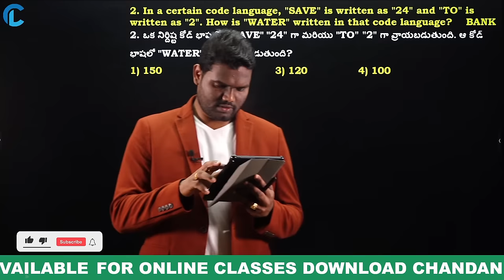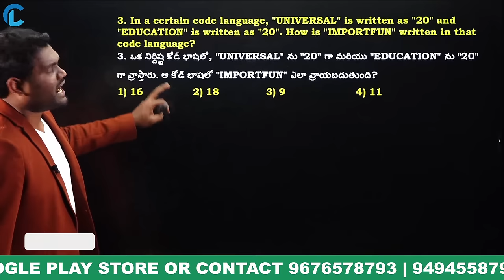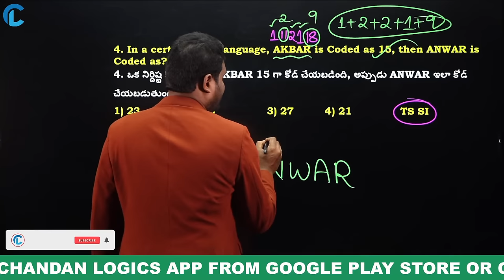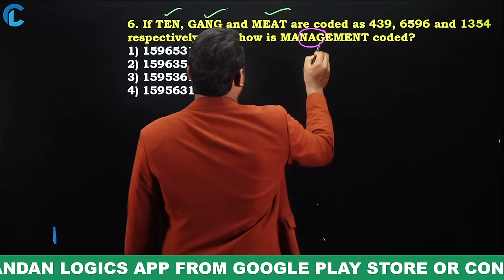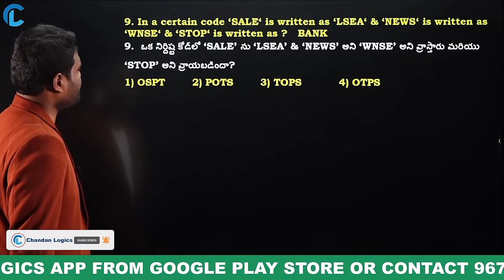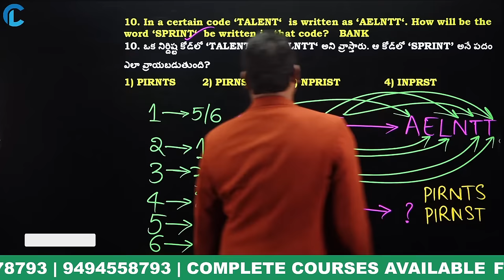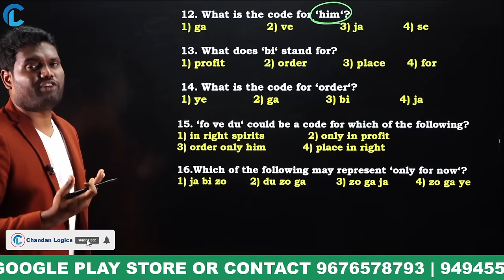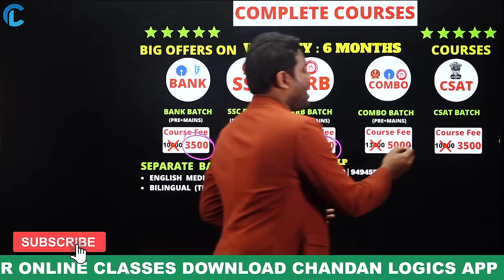🔴LIVE🔴 CLASS CODING AND DECODING 2 SEC TRICKS | BANK | SSC | RAILWAY | CSAT | APPSC | TSPSC DAO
🔴BANK🔴SSC🔴RAILWAY🔴AFCAT🔴POLICE🔴DEFENCE🔴CSAT🔴CRT
🔴GROUPS & OTHER EXAMS
FOR MORE DETAILS CONTACT

Win Exciting Prizes🎁🎁🎁🎁 and meet